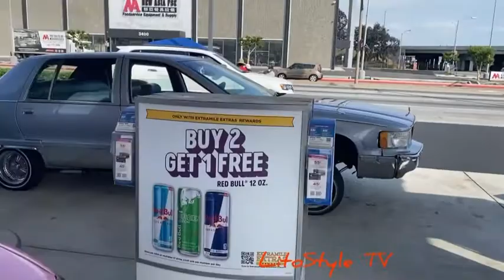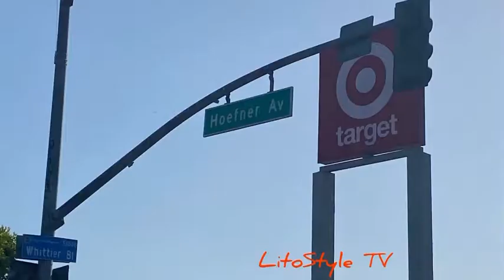Lowriders Mothers Day Cruise on our way to Whittier Blvd 5/8/22